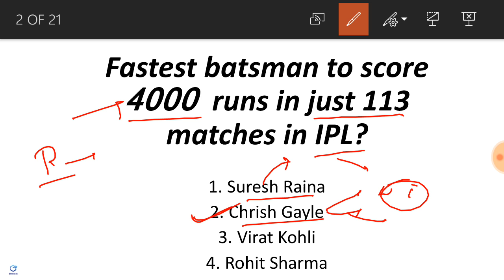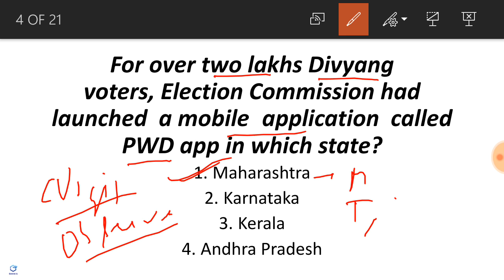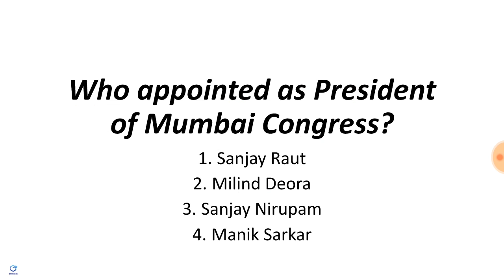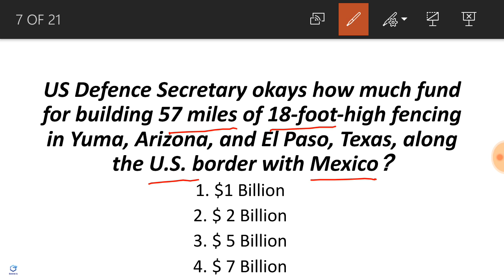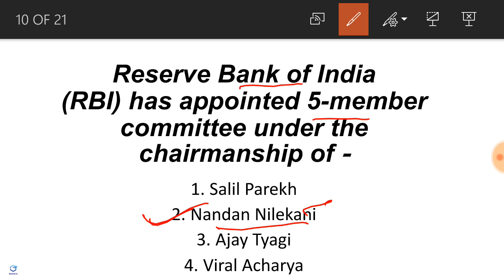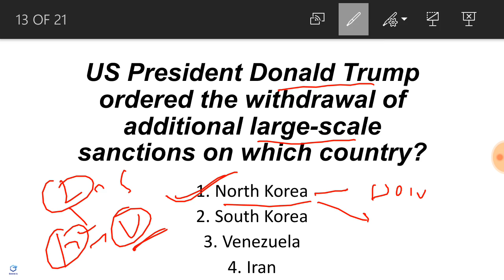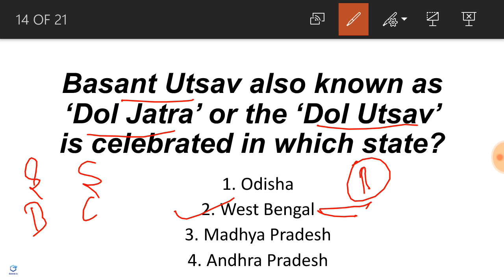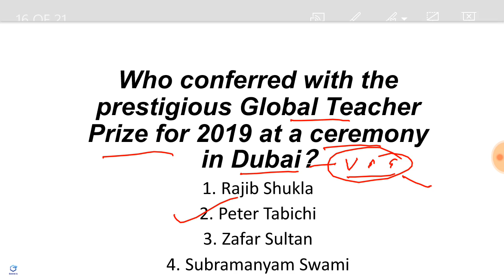Current Affairs in Hindi 27 March 2019 Banking, Railways,SSC CGL/CHSL,UPSC & others.